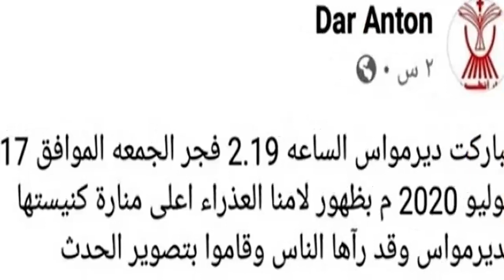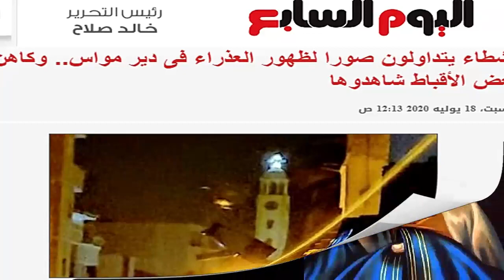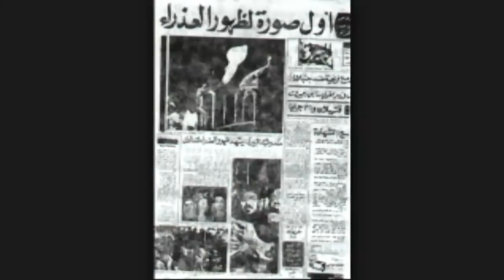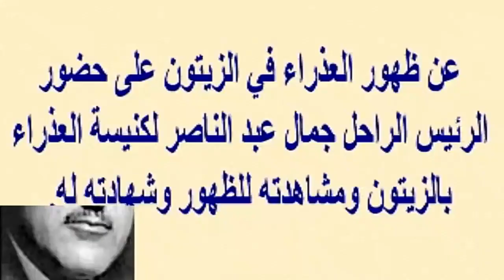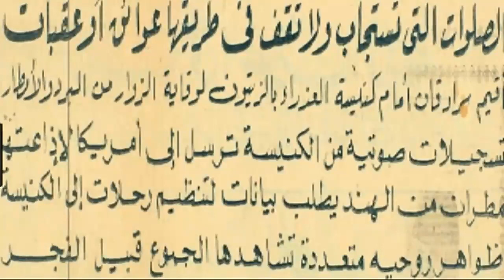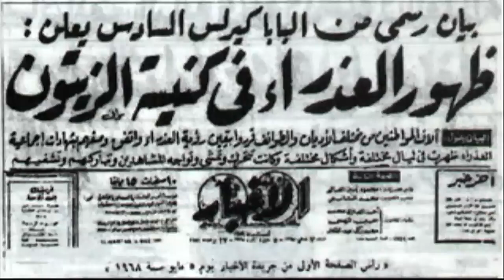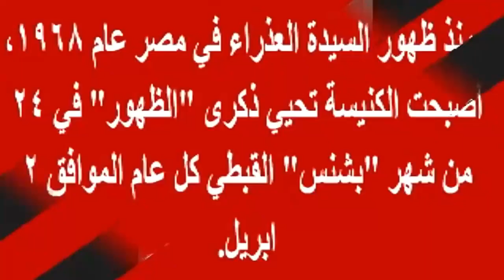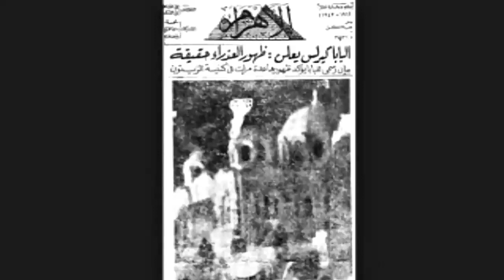ظهور السيدة العذ راء أمس..وأسرار ظهورها بالزيتون 1968..أول مشاهد مسلـ ـم ومعـ ـجزاتها | اخبار النجوم